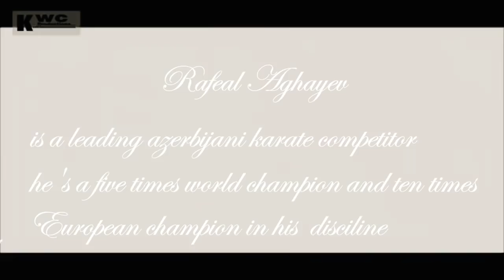Rafael Aghayev woooooooow !!😱 😱